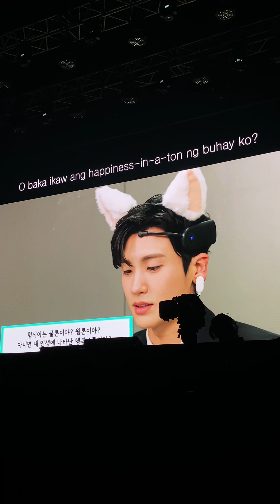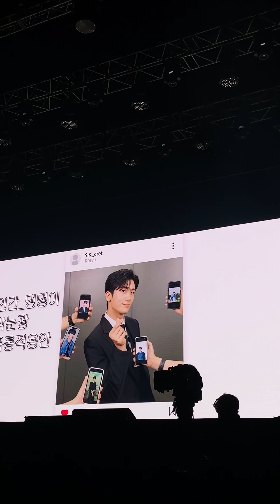Park hyung sik AGENT H